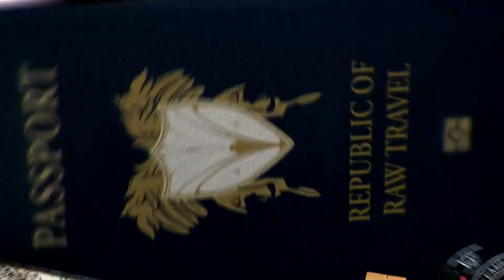808 Web Cut - Rob's final thoughts on Addis Ababa, Ethiopia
Rob recaps his first impressions on visiting Addis Ababa, Ethiopia for the first time.